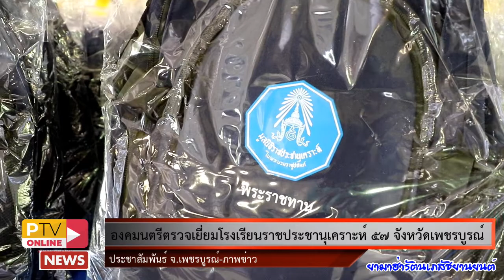▶️18 -7- 63 องคมนตรีตรวจเยี่ยมโรงเรียนราชประชานุเคราะห์ 57 จังหวัดเพชรบูรณ์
▶️องคมนตรีตรวจเยี่ยมโรงเรียนราชประชานุเคราะห์ 57 จังหวัดเพชรบูรณ์

 วันที่ (18  ก.ค. 63) เวลา 13.00 น. ที่ โรงเรียนราชประชานุเคราะห์ 57 จังหวัดเพชรบูรณ์ อำเภอเมืองเพชรบูรณ์ พลเรือเอก พงษ์เทพ หนูเทพ องคมนตรี ในฐานะประธานกรรมการบริหารมูลนิธิราชประชานุเคราะห์ในพระบรมราชูปถัมภ์ และคณะ ตรวจเยี่ยมคณะครูและนักเรียนโรงเรียนราชประชานุเคราะห์ 57 จังหวัดเพชรบูรณ์ โดยมี นายสืบศักดิ์ เอี่ยมวิจารณ์ ผู้ว่าราชการจังหวัดเพชรบูรณ์ นางชุติพร   เหล็กคํา  ผู้อำนวยการโรงเรียนราชประชานุเคราะห์ 57 จังหวัดเพชรบูรณ์ พร้อมด้วย  ทหาร ตำรวจ หัวหน้าส่วนราชการ คณะครู อาจารย์ นักเรียน ร่วมให้การต้อนรับ
 สำหรับโรงเรียนราชประชานุเคราะห์ 57 จังหวัดเพชรบูรณ์  มีการดำเนินการด้านมาตรการการป้องกันการแพร่ระบาดของโรคติดเชื้อไวรัสโคโรน่า 2019   มีการจัดการเรียนการสอนที่ส่งเสริมสนับสนุนเพื่อการมีงานทำที่มุ่งเน้นให้นักเรียนเกิดทัศนคติที่ดีต่อวิชาชีพ รู้จักคิดวิเคราะห์ สังเคราะห์ ลงมือปฏิบัติจริง และสามารถแก้ปัญหาได้ด้วยตนเอง พร้อมทั้งเสริมสร้างค่านิยม และคุณลักษณะอันพึงประสงค์ มีความรับผิดชอบและบำเพ็ญตนเพื่อประโยชน์ส่วนรวม เป็นผู้มีวินัย ขยัน ประหยัดและอดออม  ซึ่งปัจจุบันโรงเรียนราชประชานุเคราะห์ 57 จังหวัดเพชรบูรณ์  ต้องการแก้ไขระบบประปาโรงเรียนที่ ไม่สามารถส่งน้ำได้เพียงพอ ต้องการพลังงานทดแทนกระแสไฟฟ้าในการทำกิจกรรมการเรียนการสอน   และต้องการป้อมยามตำรวจดูแลความปลอดภัยหน้าโรงเรียน
โรงเรียนราชประชานุเคราะห์ 57 จังหวัดเพชรบูรณ์ เดิมชื่อโรงเรียนศึกษาสงเคราะห์เพชรบูรณ์ สังกัดกองการศึกษาพิเศษ กรมสามัญศึกษา กระทรวงศึกษาธิการ และวันที่ 30 พฤษภาคม 2556 ได้เปลี่ยนชื่อเป็นโรงเรียนราชประชานุเคราะห์ 57 จังหวัดเพชรบูรณ์ เพื่อเฉลิมพระเกียรติ พระบาทสมเด็จพระปรมินทรมหาภูมิพลอดุลยเดช ที่มีพระชนมายุครบ 84 พรรษา สังกัดสำนักบริหารงานการศึกษาพิเศษ สำนักงานคณะกรรมการการศึกษาขั้นพื้นฐาน กระทรวงศึกษาธิการ โรงเรียนจัดการศึกษาสำหรับเด็กด้อยโอกาส 10 ประเภท เปิดสอนตั้งแต่ระดับชั้น ประถมศึกษาปีที่ 1 ถึงชั้นมัธยมศึกษาปีที่ 6 จัดการเรียนการสอนตามหลักสูตรสถานศึกษาขั้นพื้นฐาน ส่งเสริมการจัดการศึกษาเพื่อการมีงานทำ การแสดงออกด้านดนตรีและนาฏศิลป์พื้นเมือง ปลูกฝังคุณลักษณะที่พึงประสงค์ ทักษะการดำรงชีวิต และยึดปรัชญาของเศรษฐกิจพอเพียงในการดำเนินชีวิต เพื่อให้สามารถพึ่งตนเองได้และเป็นพลเมืองที่ดีของสังคม   ปีการศึกษา 2563 มีนักเรียนทั้งหมด 818 คน  มีบุคลากร รวม 72 คน   มีนางชุติพร   เหล็กคํา เป็นผู้อํานวยการโรงเรียนราชประชานุเคราะห์ 57 จังหวัดเพชรบูรณ์